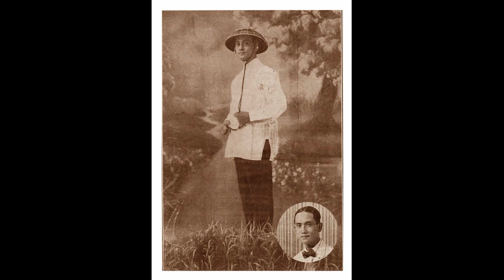PHILIPPINE MOVIE STARS ALBUM (Stars of the Silent & Pre-War Movies, Part 1)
September 12, 2019 to September 11, 2020 has been declared as Centennial Year of Philippine Cinema under Proclamation No. 622 signed by President Rodrigo Duterte. It was in September 12, 1919 when DALAGANG BUKID, considered as the first Filipino-produced feature film, was premiered. Jose Nepomuceno, regarded as the Father of Philippine Movies, produced and directed the film.

As a tribute to the movie stars who became part of this history, I featured some of them in this video, from the silent era in 1919 until the talking pictures in 1930s up to the years before the war in 1941.

More stars will be featured in Part 2 of this video...soon!